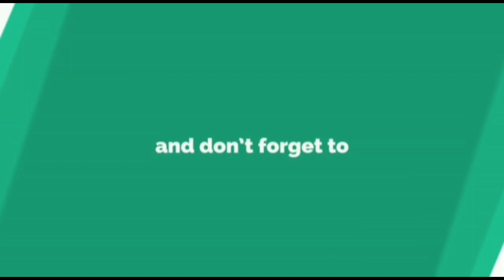# पै संभाजीपवार तोफ डागत राजकारणाच्या आखाड्यात sharvari pawar editor